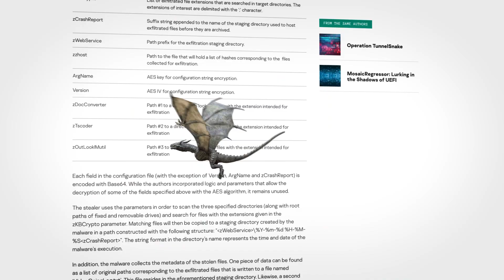Uncovering the dangerous threats by looking into small details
What makes people choose a career in cybersecurity research? How do they find and expose large-scale threat actors? Aseel Kayal, Security Researcher, GReAT European Research Center, has agreed to share her experience, provided valuable tips for the beginners and shed more light on the recent findings of the LuminousMoth APT.